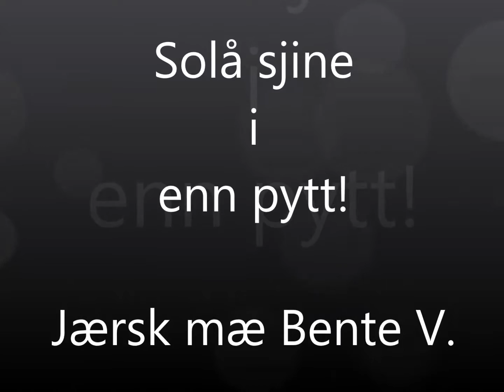Jysla jillt - Solå sjine i enn pytt - Jærsk mæ Bente V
Solå sjine i enn pytt æ enn diktfilm, dæ æ stiligt nårr diktå endre fårm mæ tiå, dæ hannle åmm å læsa høgt å kosa seg. Ut på tur aldri sur. / Solen skinner i en dam er en diktfilm, det er fasinerende når diktene endrer form med tiden, det handler om å lese høyt og kose seg. Ut på tur aldri sur.